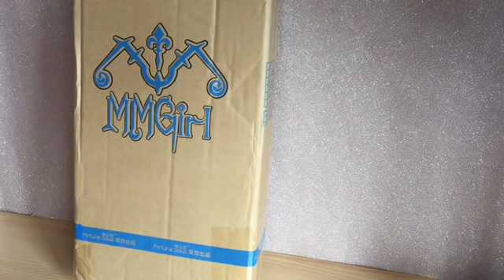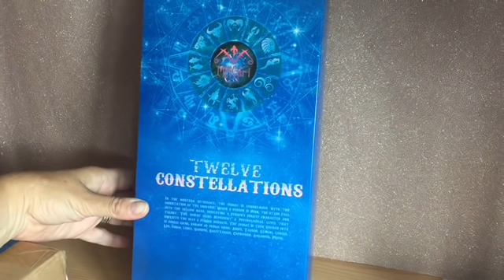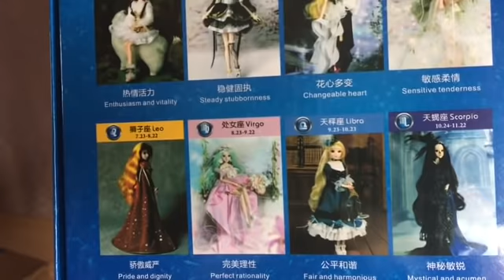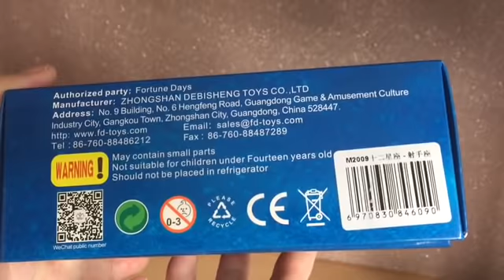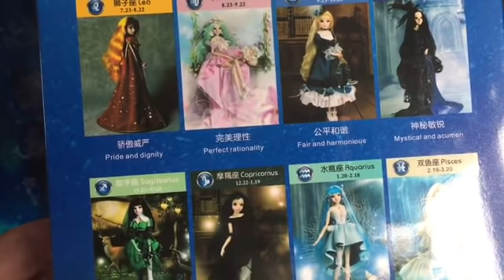12 Constellations MM Girl Sagittarius Doll From Ali Express Unboxing And Review - ADULT COLLECTOR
Very excited to share this beautiful doll with you :)